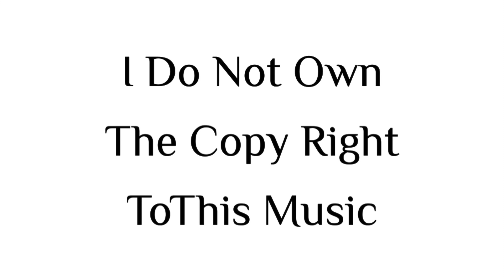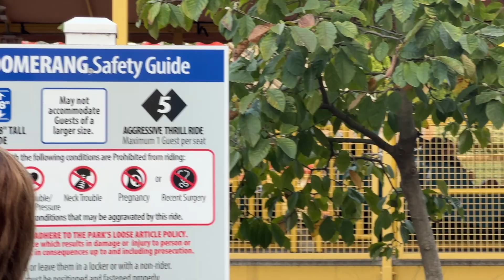Fun Day At Worlds Of Fun Kansas City Missouri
Twitter – Green Eyes Tabron
Tik-Tok-WifeLoveLuxury

 Filming Camera 🎥: Sony a5000 SRL Camera
              D.J.I. OSMO POCKET 3 CREATOR